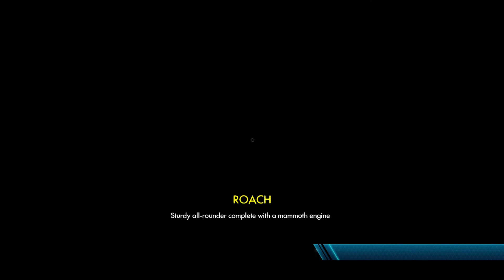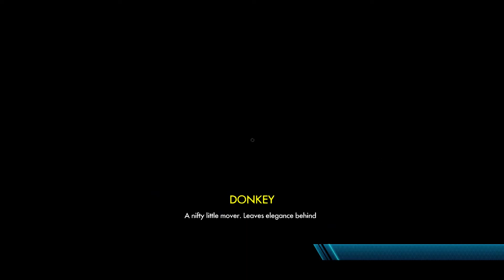DRIVING SCHOOL | Trials Fusion #1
Time for school again DRIVING SCHOOL | Trials Fusion is about me doing the beginning levels in trials fusion